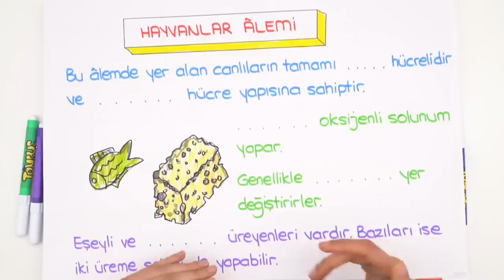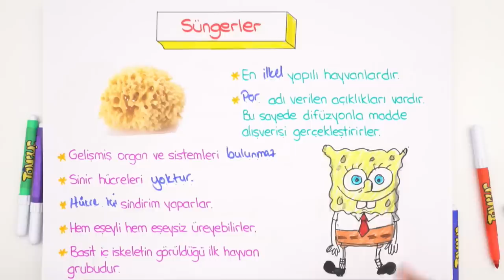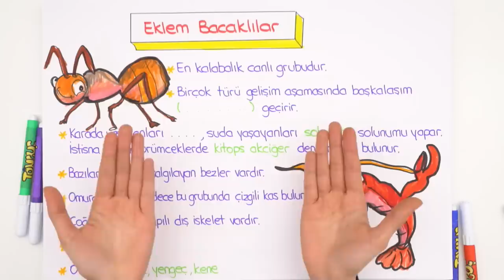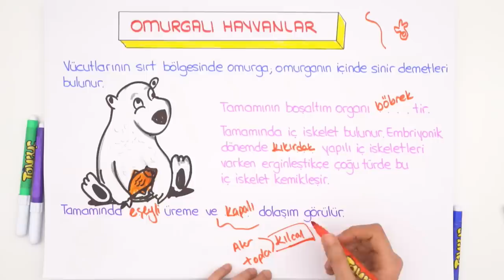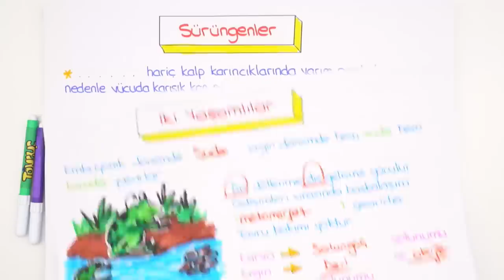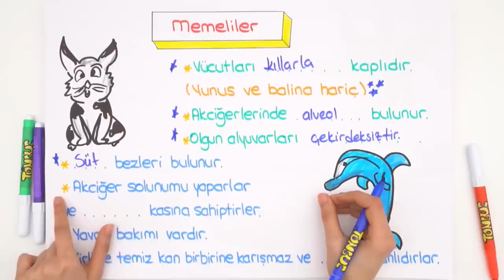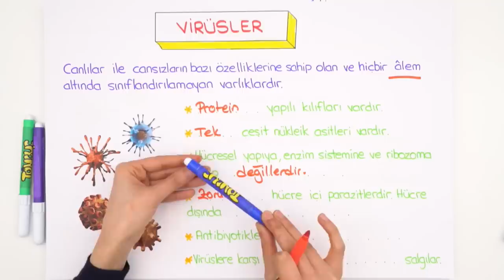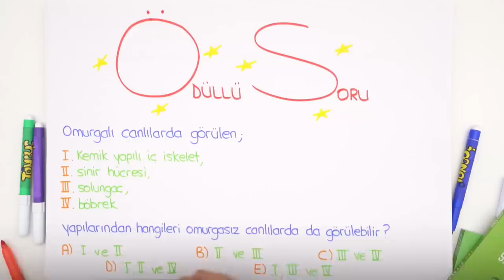9.Sınıf Biyoloji | Omurgasız ve Omurgalı Hayvanlar - Virüsler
Biyoloji dersinde, hayvanlar alemi kaça ayrılır? Omurgasız hayvanlar nelerdir? Omurgalı hayvanlar nelerdir? Virüslerin yapıları nasıldır? Detaylı konu anlatımını bu videoda bulabilirsin.😊